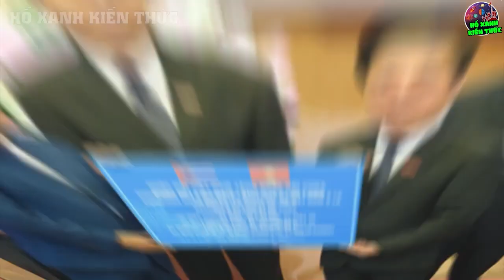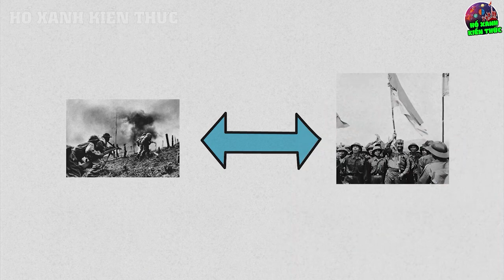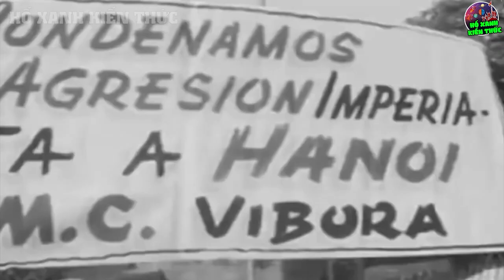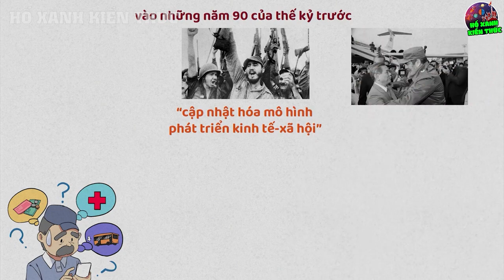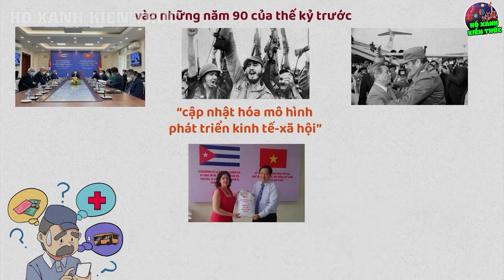Cả TG Ghen Tị Khi VN Làm Điều Đặc Biệt Này Cho Cuba, Chỉ VN Mới Có Thể Làm Điều Đó